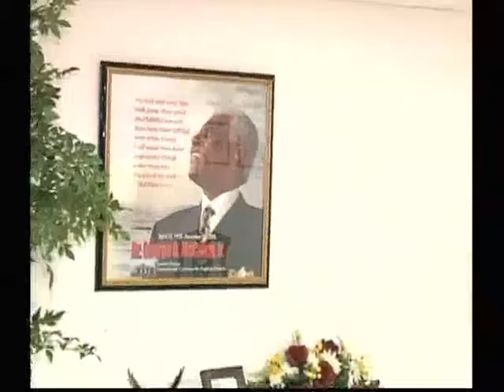12/23/16 - 10 year Tribute Video to Pastor George O. McCalep, Jr.